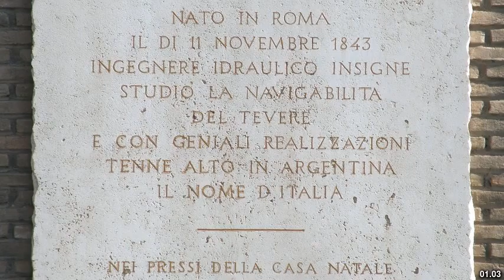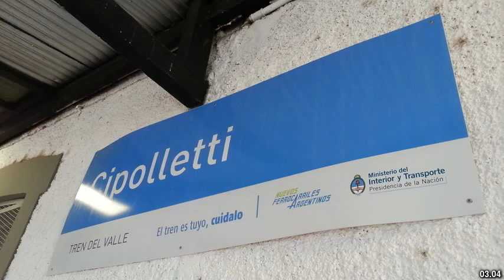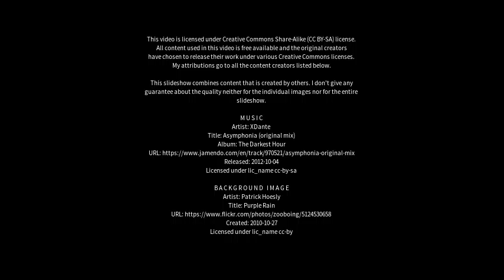Best places to visit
Best places to visit - Cipolletti (Argentina) Best places to visit - Slideshows from all over the world - City trips, nature pictures, etc.